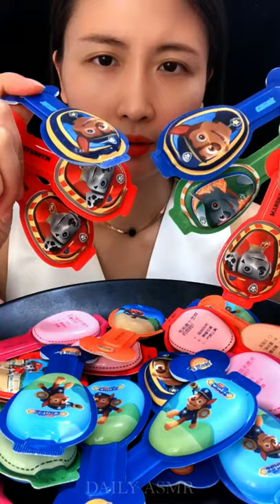COLORE FROZEN WATER MUKBANG ICE EATING SOUNDS